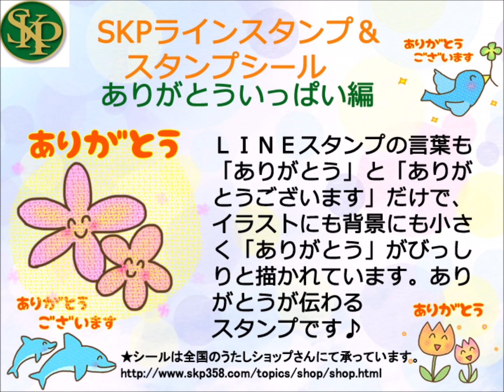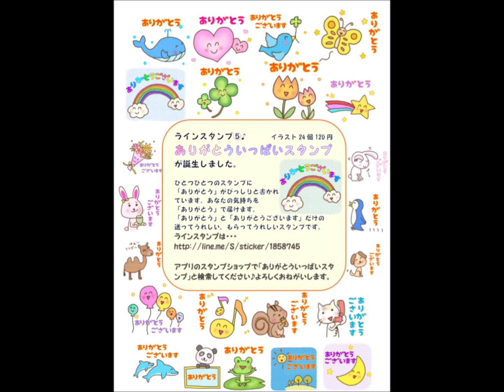ラインスタンプ・ありがとういっぱい編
会話アプリ「ライン」で使える「ラインスタンプ」のご案内です。

「ありがとう」と「ありがとうございます」だけです 。
イラストにも、とにかくたくさんの「ありがとう」の言葉が入っています。
　パッと見ると小さいので読めませんが、
すべてのスタンプのイラストが、背景もすべて「ありがとう」 でできあがっています♪

★ラインスタンプありがとういっぱい編記念シール